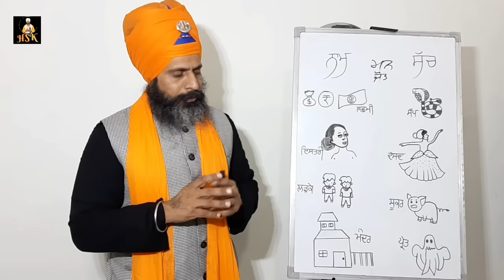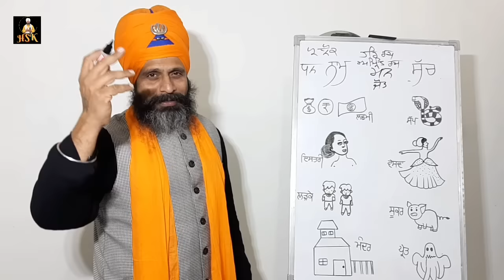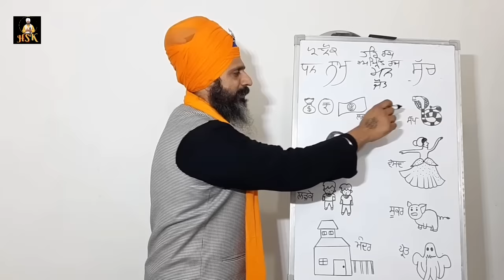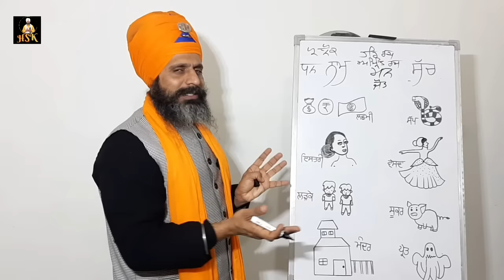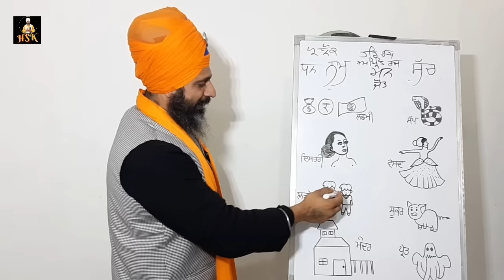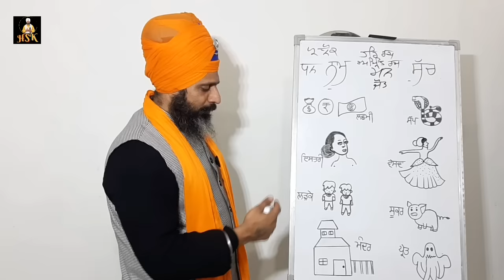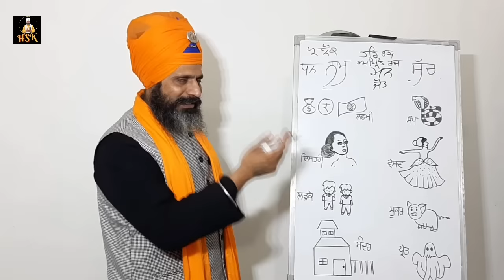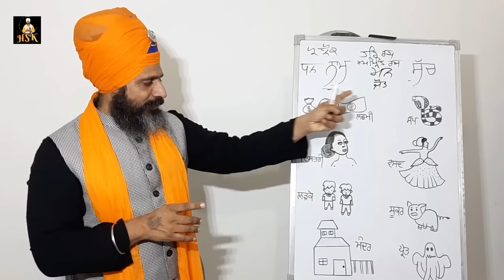||Dheyan da khel kina khatarnaak ha || Bhai Hardev Singh khalsa ||Cont : 9872371745